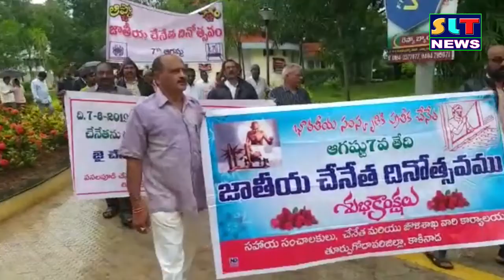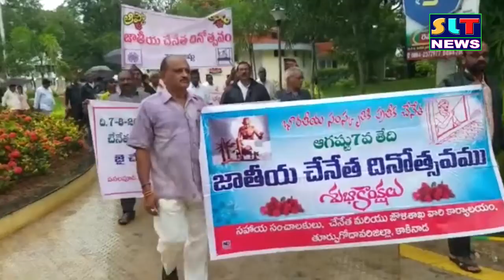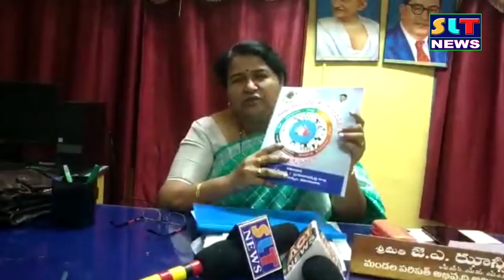SLT NEWS EAST GODAVARI 07 08 2019